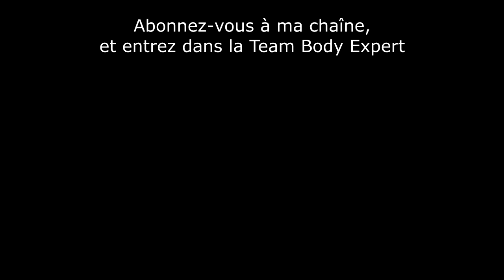Décryptage : films porno & propagandes politiques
Vous vous demandiez pourquoi les films porno sont différents de la réalité ? Vincent Body Expert vous explique quelle propagande idéologique est diffusée derrière ces vidéos porno, et pour qui travaille réellement l'industrie du porno.

SOMMAIRE
00:00 - Intro
00:38 - Le mari qui surprend sa femme avec son amant
01:41 - De l'argent contre du sexe
02:08 - Le détournement religieux
02:47 - Les fausses caméras espionnes
03:05 - L'inceste 03:56 - La pédophilie
04:58 - Le livreur, le plombier, et le dépanneur
05:18 - Les grosses bites des acteurs et les gros seins des actrices
05:56 - La déontologie du milieu porno
06:13 - La propagande chez les grands médias
06:38 - Même propagande dans le porno
06:51 - La destruction de la religion à travers le porno
07:12 - La destruction de la famille à travers le porno
07:29 - La promotion de l'homosexualité à travers le porno
07:48 - Normaliser la pédophilie à travers le porno pour la légaliser
08:22 - Détruire la perception du vrai pour affaiblir la population
08:48 - Conclusion